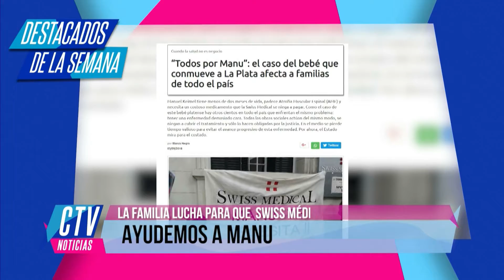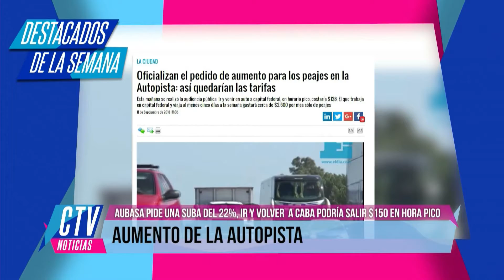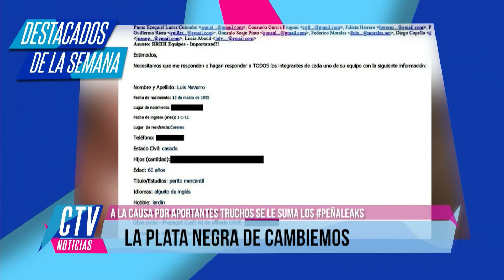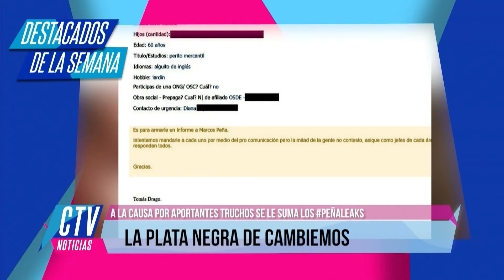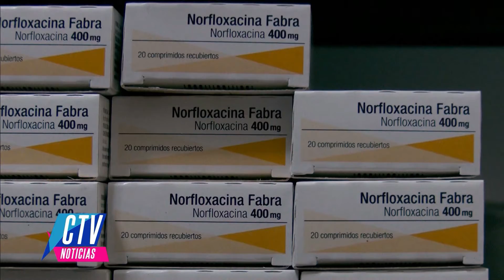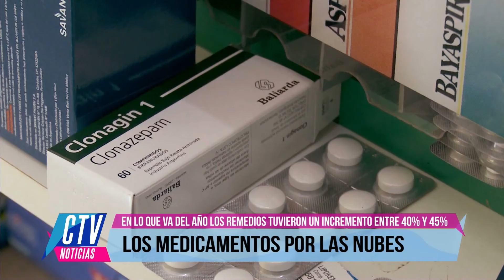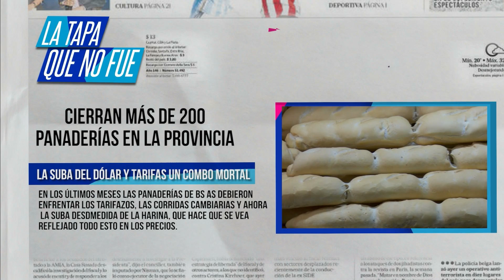CTV PROGRAMA 12 09 2018 PRIMER BLOQUE